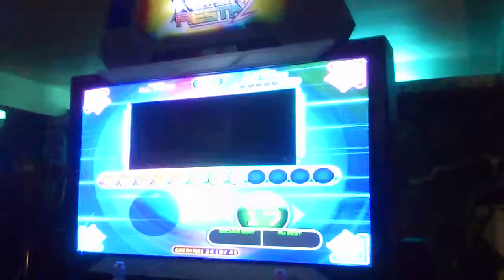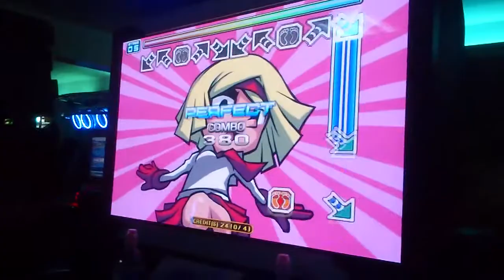U got Me Rocking nm - Pump it up Fiesta 2 ewi